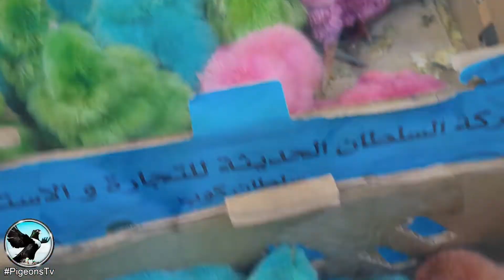كتاكيت صيصان جميع الالوان colorful chick मुर्गी के बच्चे murgee ke bachche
كتكوت ملون كتكوت زهري colorful chick هالصيصان شو حلوين -